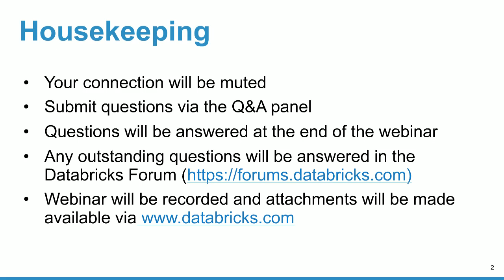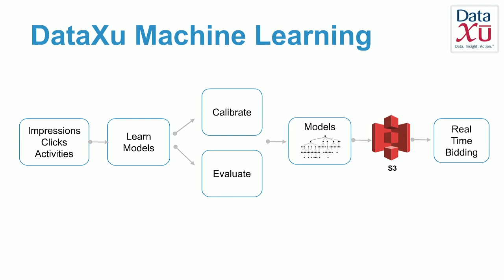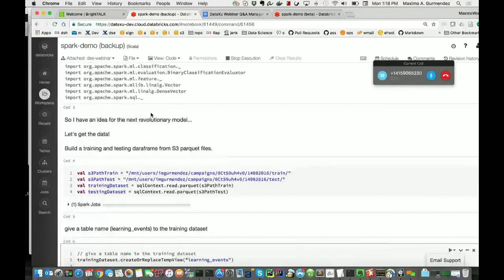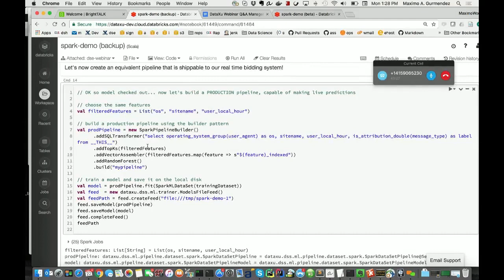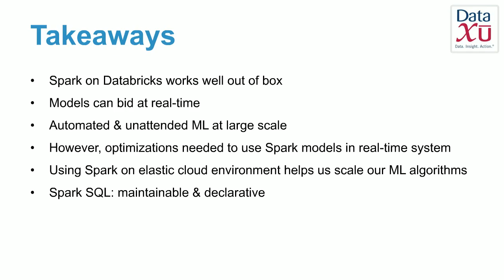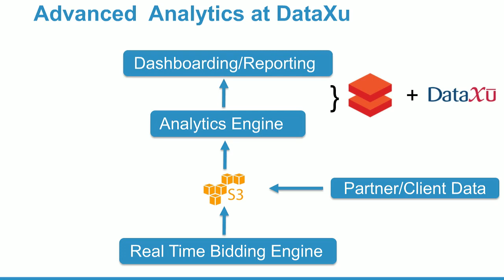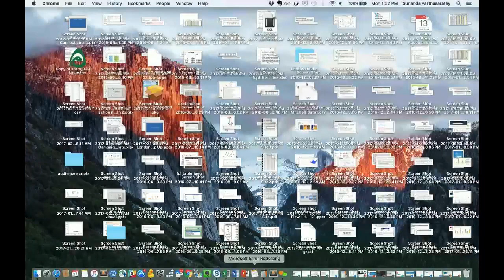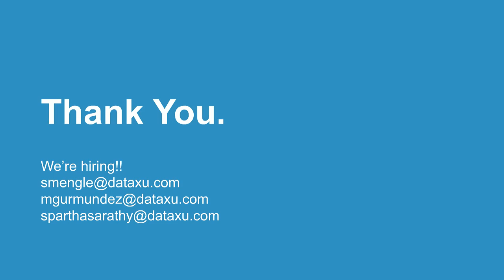dataxu & Databricks webinar: Deploying machine learning w/ Databricks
The central premise of dataxu is to apply data science to better marketing. At its core, is the Real-time Bidding Platform that processes 2 petabytes of data per day and responds to ad auctions at a rate of 2.1 million requests per second across 5 different continents. Serving on top of this platform is dataxu’s analytics engine that gives their clients insightful analytics reports addressed towards customer marketing business questions. Some common requirements for both these platforms are the ability to do real-time processing, scalable machine learning, and ad-hoc analytics.

This webinar will showcase dataxu’s successful use-cases of using the Apache® Spark™ framework and Databricks to address all of the above challenges while maintaining its agility and rapid prototyping strengths to take a product from initial R&D phase to full production.

We will also discuss in detail:

Challenges of using Apache Spark in a petabyte scale machine learning system and how we worked to solve the issues.
Best practices and highlight the steps of large scale Spark ETL processing, model testing, all the way through to interactive analytics.

Speaker:
Dr. Saket Mengle, Senior Principal Data Scientist at dataxu